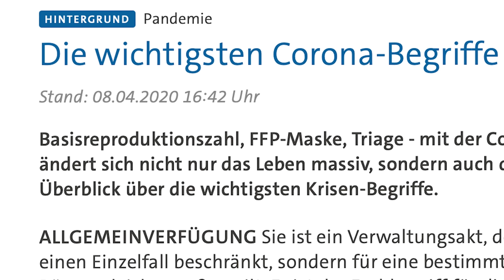Ich führe 2G wieder ein